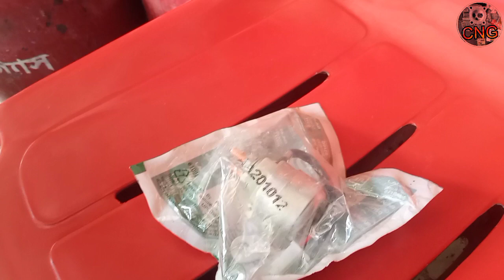চেলকন্টাক কি জানুন এবং কাজন কি. Celkntak Ki janun Kaj Ki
সিএনজি গাড়ির পাষ্টনিয়ে ভিডিও বানানো..!আশাকরি আপনাদের ভালোলাগবে...?আর আপনাদের গাড়ির যাদি কোন সমস্যা বুঝতে না পারেন তাহলে আমাকে কমণটে জানাতে পারেন কারন আমি ও মিস্ত্রী;গাড়ির কোন সমস্যা থাকলে কমেণটে জানাতে পারেন. ?